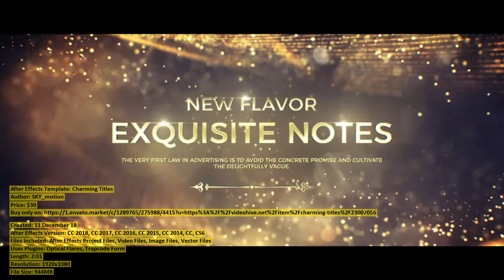Charming Titles | After Effects Template | VideoHive 23007056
After Effects Version: CC 2018, CC 2017, CC 2016, CC 2015, CC 2014, CC, CS6
Files Included: After Effects Project Files, Video Files, Image Files, Vector Files
Uses Plugins: Optical Flares, Trapcode Form
Length: 2:01
Resolution: 1920x1080
File Size: 944MB
Media Placeholders: 0
Text Placeholders: 16
Category: (titles)

Description: Hello friend. This is my brand new projectCharming TitlesCharming Titles is a beautiful and simple project ideal ...
Dear author SKY_motion, if you believe any that the use of the project preview on this channel are not legitimate, please write to e-mail and we will delete your video within 24 hours.